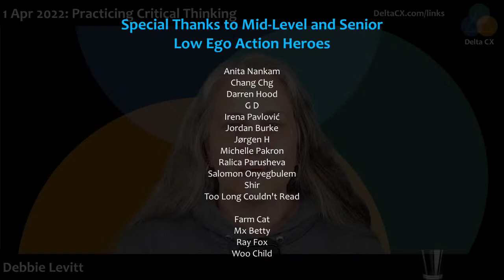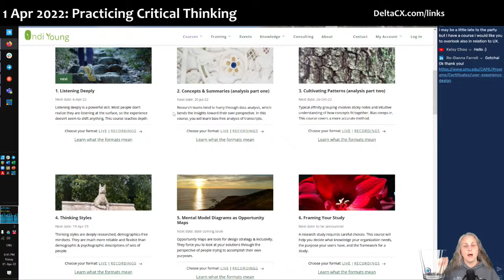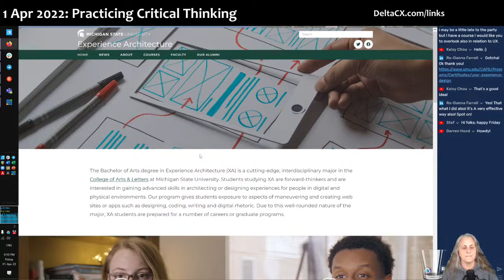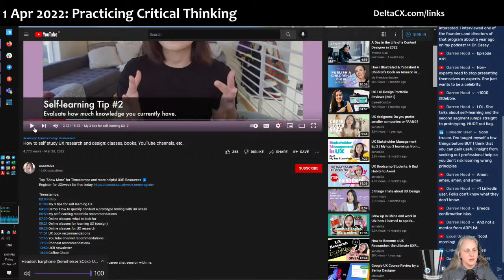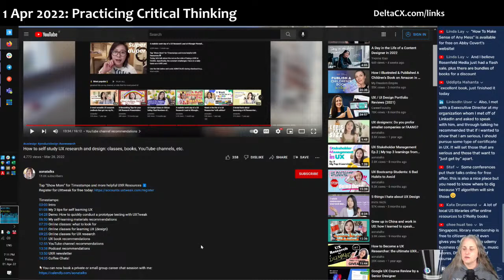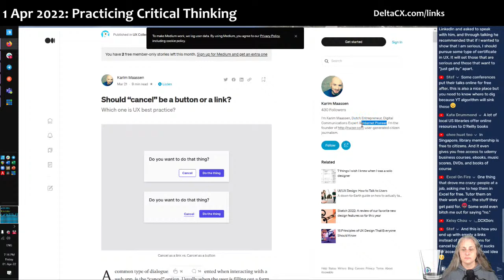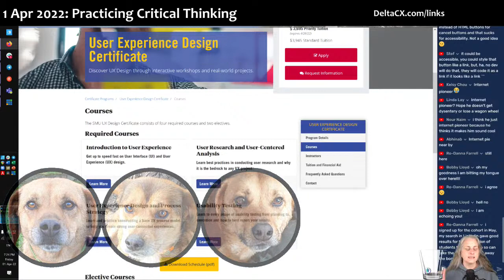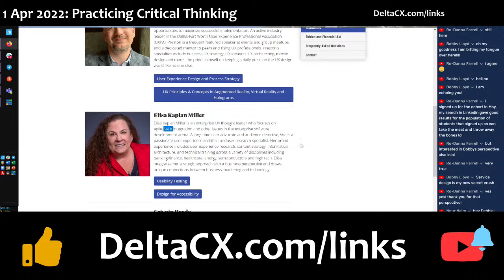1 Apr 2022: Practicing CX and UX Critical Thinking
Let's think about some things you sent in.